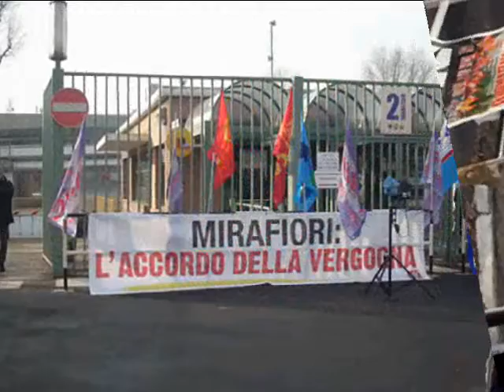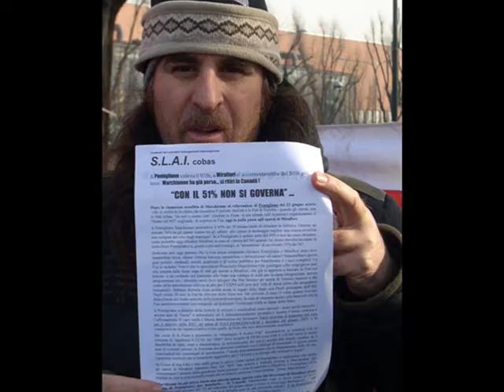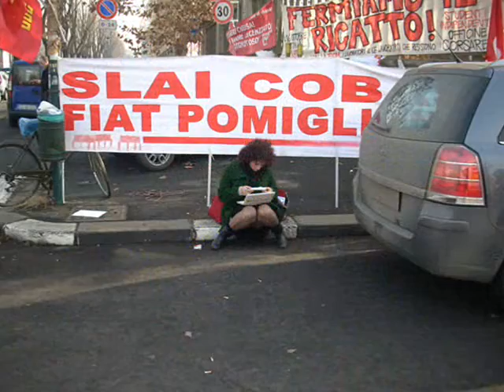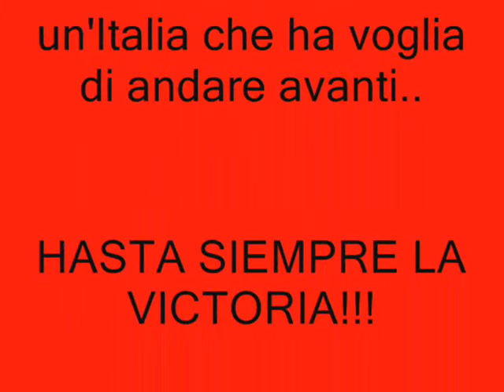NO A MARCHIONNE(Fiat - Mirafiori,14 gen. 11)